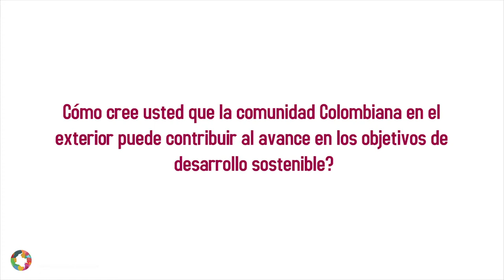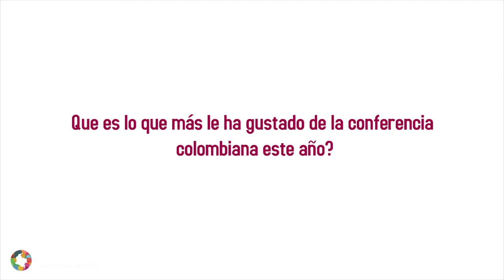Shaping Colombia 2019, entrevista con Mateo Gómez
Entrevista con Mateo Gómez, Presidente de la Asociación de Colombianos en Boston University